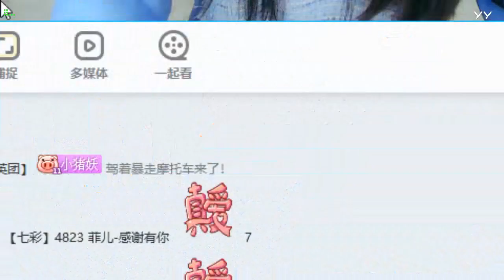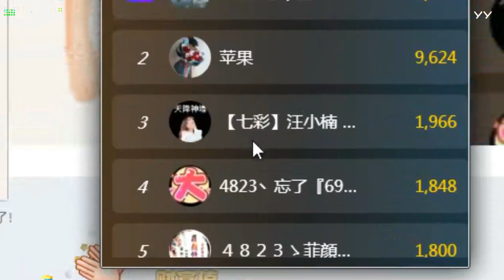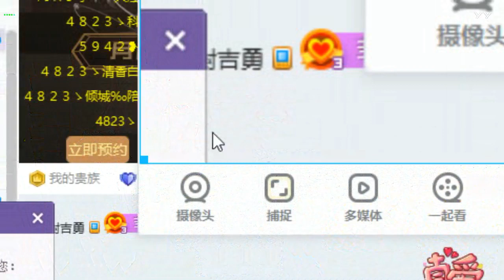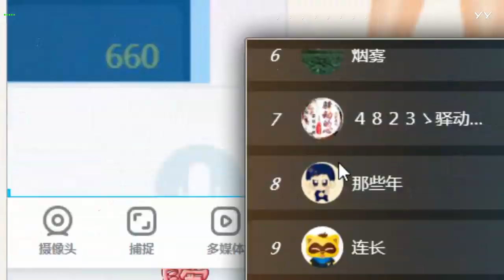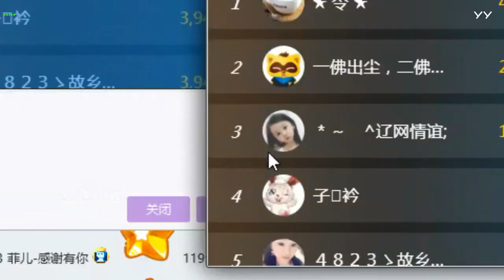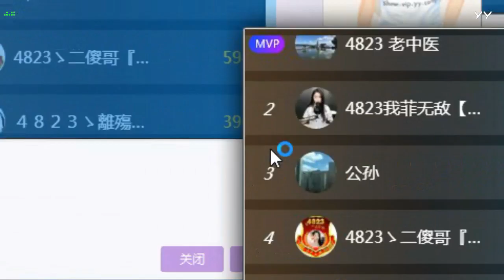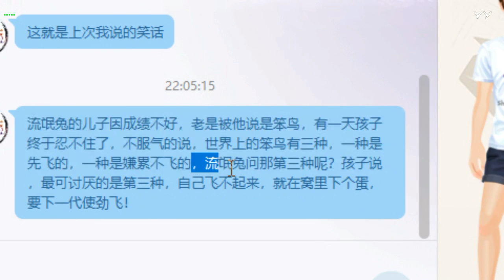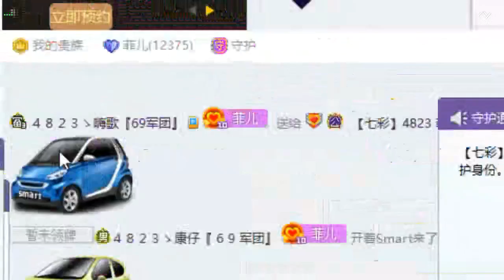20190820(坐的屁股疼~) 菲兒全集視頻